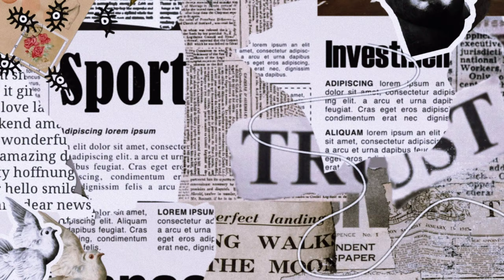PHOTOSHOOT IDEAS AT HOME | QUARANTINE | CENDRICK ABENOJA (PHILIPPINES 🇵🇭)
🥑Camera I used: Samsung A70
Canon PowerShot SX170 IS
🥑Editor: PowerDirector Pro
KineMaster Pro